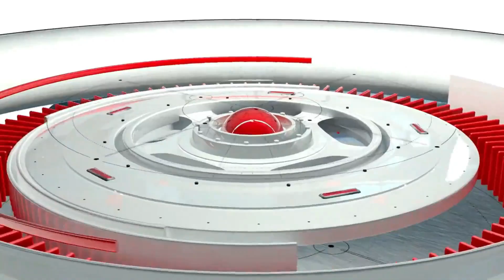پنجاب اسمبلی لاہور میں حضرت سید حسین علی شاہ رحمتہ اللہ علیہ سالانہ عرس کی تقریب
News mail Tv channel is international tv channel peoples can watch different types of programmes like political shows, different types sports programmes on national / international lavel, Showbiz programmes /interviews different type of prominent personalities.in another programme  we will obliged and promote the overseas Pakistanis are sending lot of money for the development/improvement of Pakistan and boost the Pakistani economy. we will try to obliged and sent there problems to the government of Pakistan to solve there problems In Pakistan through our tv channel,
On other side we try to improve and solve the poor community problems.
News 24/7,HumNewsLiveUpdate#current affairs#PAKCURRENTSITUATION 2022#HUM
LATEST NEWS
Breaking NEWS